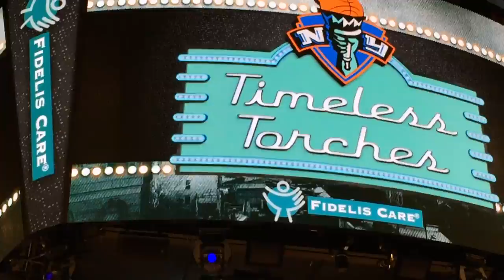9 24 16